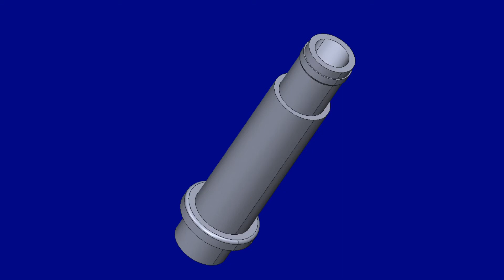lotions pumps stems moulds molds running